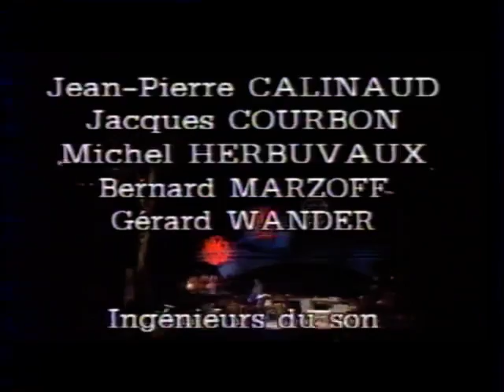Thielemans Solal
toots Thielemans martial Solal daniel Humair JF Jenny-clarke
Antibes 1990